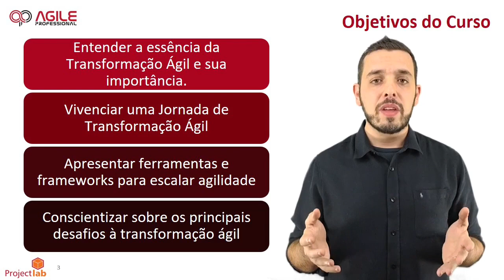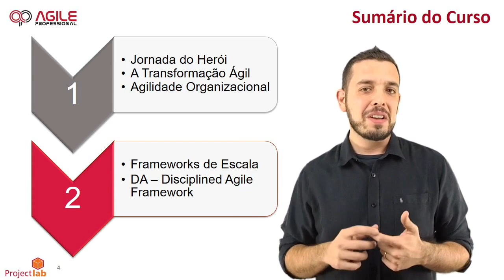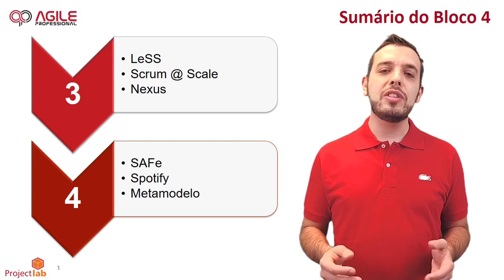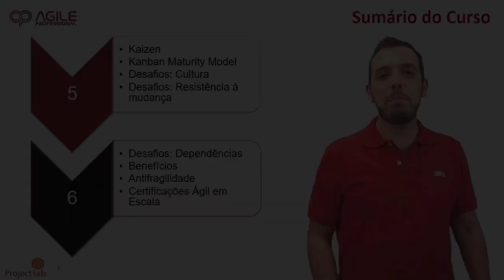Transformação Ágil Organizacional - O que você irá ver nesse curso?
Quer aprender mais sobre agilidade e até mesmo se transformar em um ou uma Agile Professional?

Como escalar os métodos ágeis para a organização em projetos maiores? Com vencer as resistências? Podemos trabalhar com modelos híbridos?

Aprenda lições das trincheiras para avançar em sua maturidade ágil e dar o passo seguinte em direção à agilidade organizacional. Tenha uma visão agnóstica e isenta dos principais frameworks de agilidade em escala do mercado. Tome consciência de sua jornada rumo à agilidade organizacional, dos principais desafios, armadilhas e estratégias para superá-los.

Recomendamos que você tenha concluído o curso Gerenciamento Ágil de Projetos.